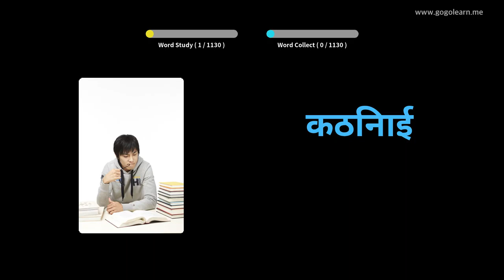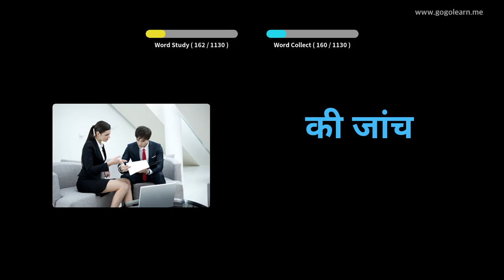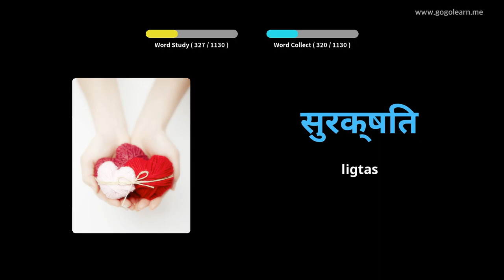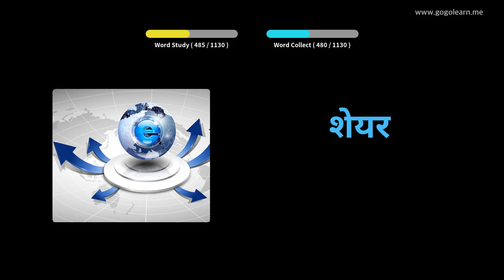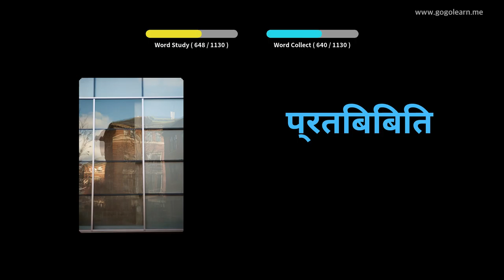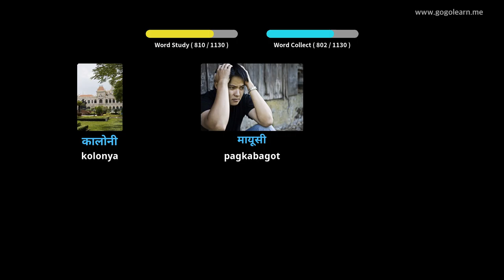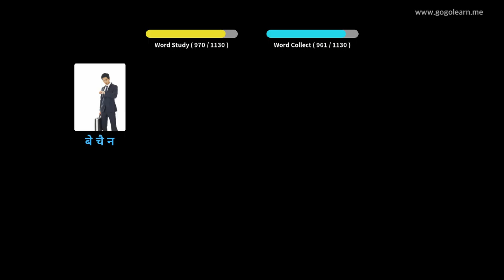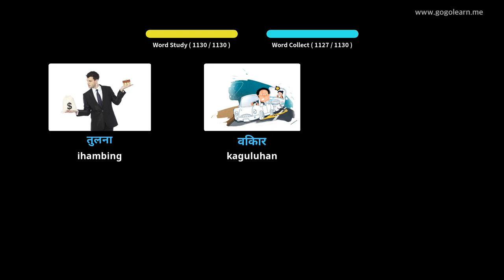Hindi Mag-aaral ng Bokabularyo | Golearn